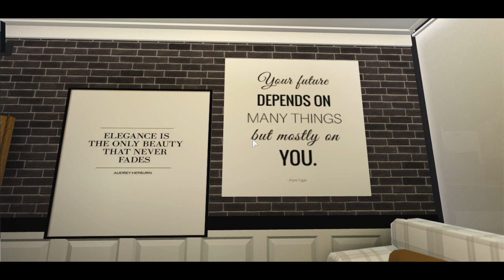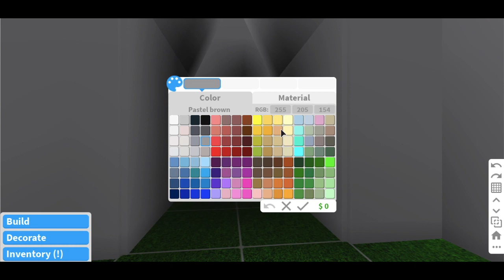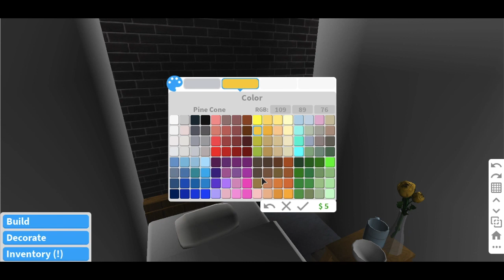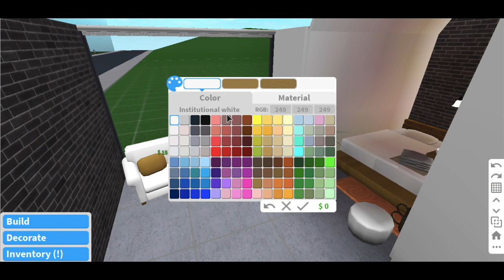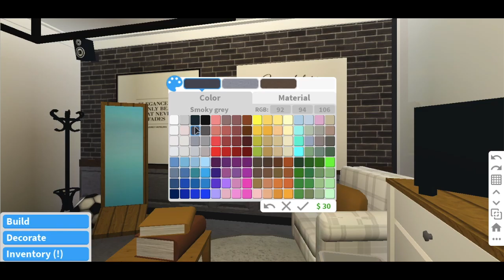Urban Bedroom by Lexia ☆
✉︎ *𝐨𝐩𝐞𝐧 𝐲𝐨𝐮𝐫 𝐦𝐞𝐬𝐬𝐚𝐠𝐞𝐬*  ✉︎

Hello there ♢s!
Don't forget to put quality on 720p!

Yes, I did change my name ☺︎
I like this name better and I refreshed my channel.

Build Information:

Cost: 15k
Gamepasses: Basement, Advanced Placing, Multiple floors

✉︎ *𝐜𝐥𝐨𝐬𝐞𝐝 𝐲𝐨𝐮𝐫 𝐦𝐞𝐬𝐬𝐚𝐠𝐞𝐬* ✉︎